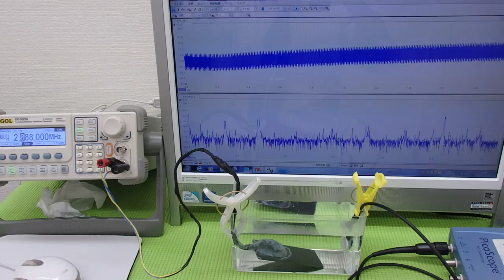オリジナル超音波実験 Ultrasonic experiment （超音波システム研究所 ultrasonic-labo）